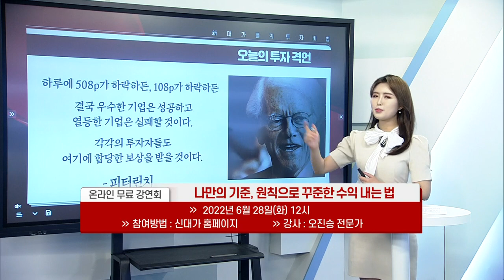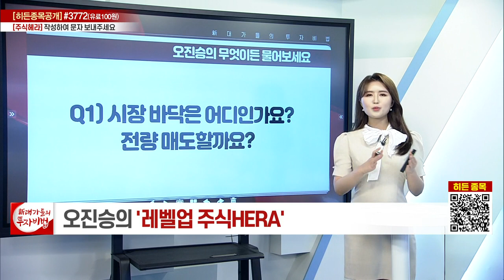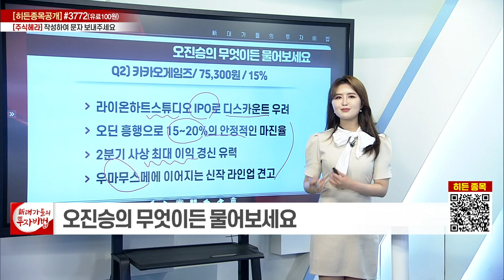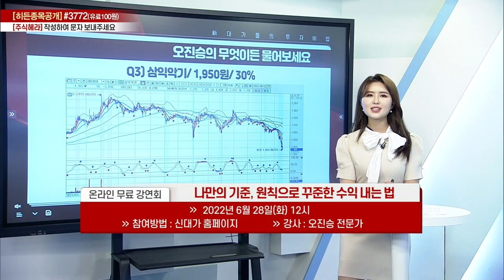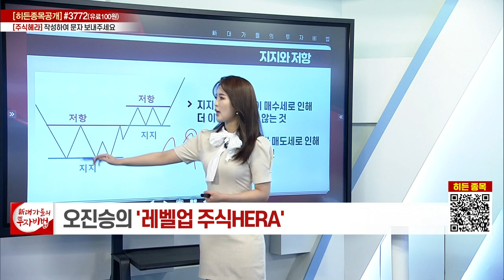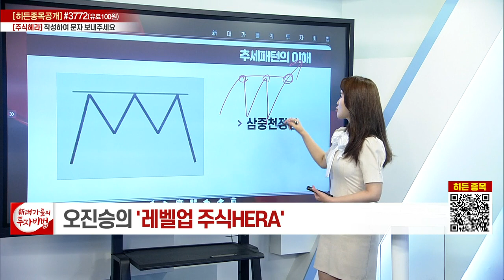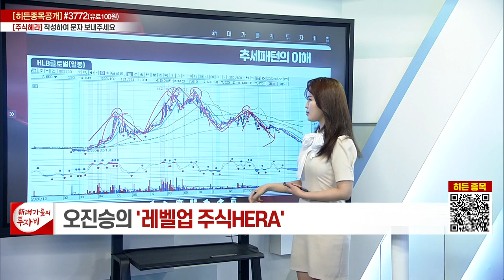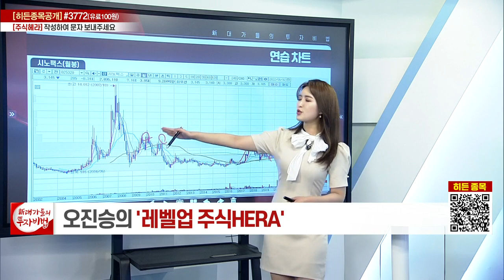오진승의 레벨업 주식HERA 4강_대가들의 투자비법 (20220623)